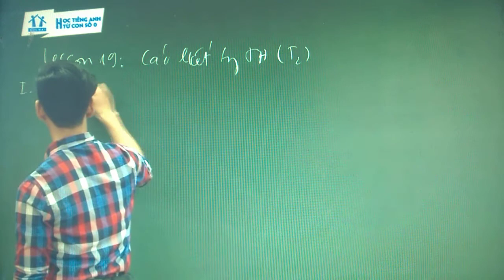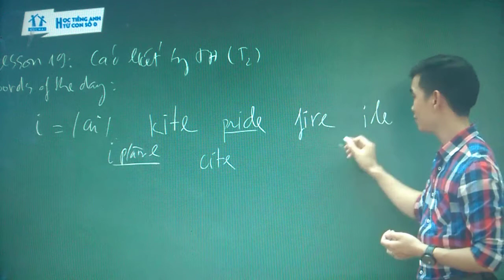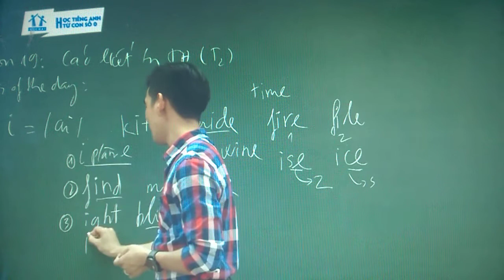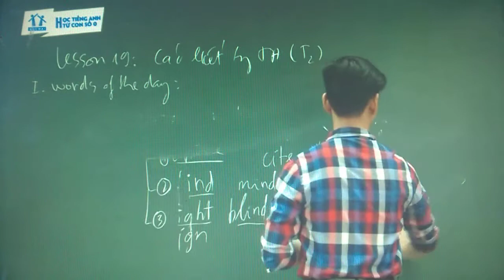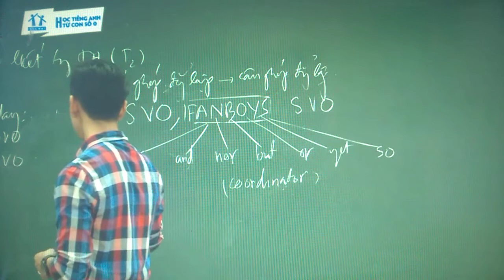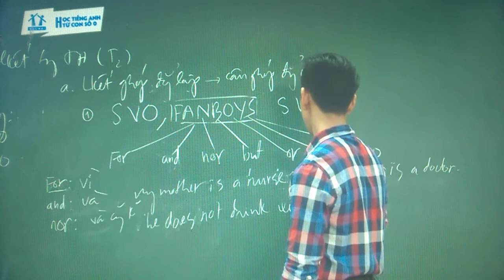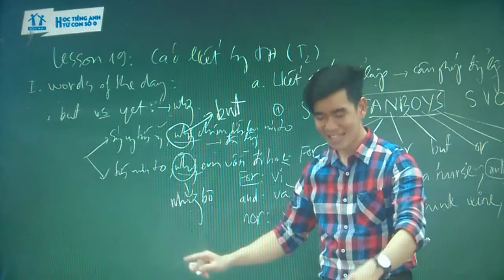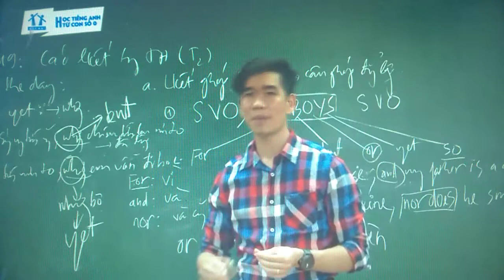Bài 19 Các phép liên kết trong tiếng Anh (phần 2)